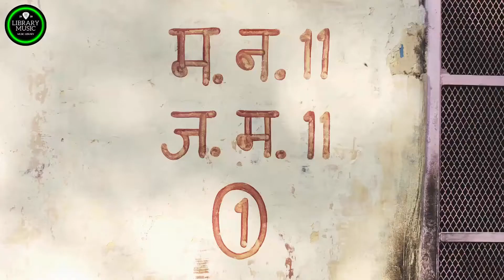Best Of 90's 80's Club | Dance | Remixes | Bootleg | Mashup | Retro Megamix (Part 1)